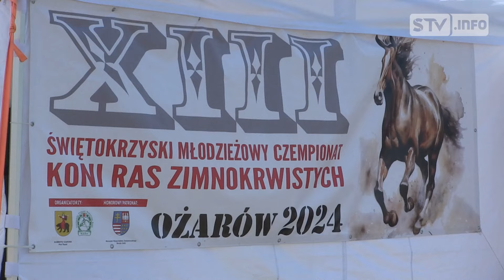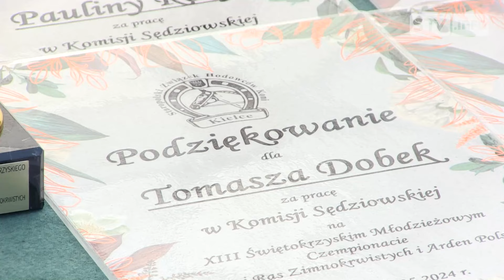Hodowcy ze świętokrzyskiego prezentowali swoje konie. Tłumy w Ożarowie